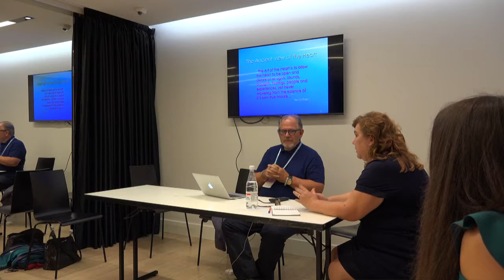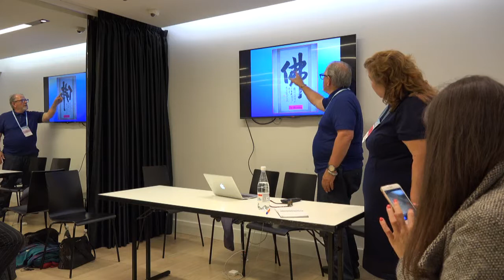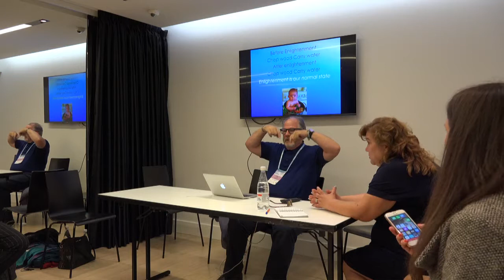Peter Fairfield_21092018